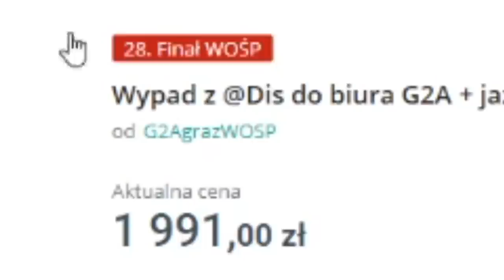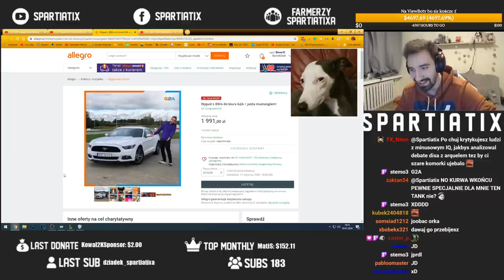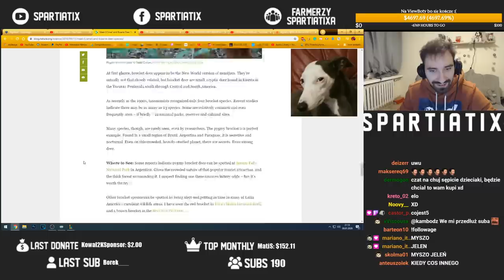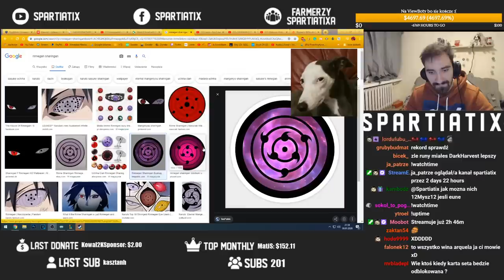PRZYPADKOWA PENTA MOJĄ G#@NIANĄ JINX i inne ciekawe rzeczy też